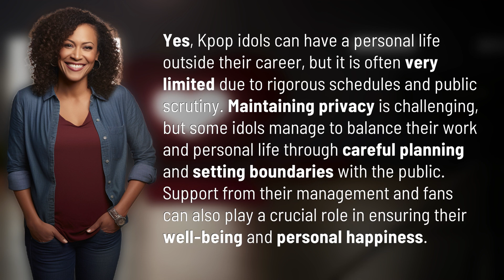Can Kpop idols have a personal life outside their career?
Balancing Act: Kpop Idols and Their Personal Lives 👉 Kpop Idols' Lives 👉 Explore how Kpop idols navigate their personal lives amidst hectic schedules and public scrutiny, finding a delicate balance between work and privacy.

Laura S. Harris (2024, June 18.) Can Kpop idols have a personal life outside their career?
    🌐 AskAbout.video